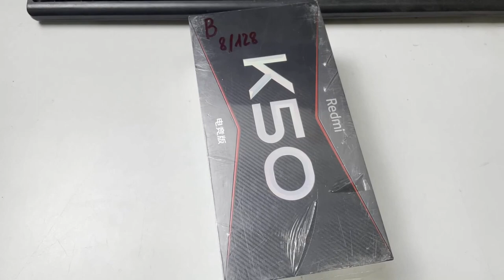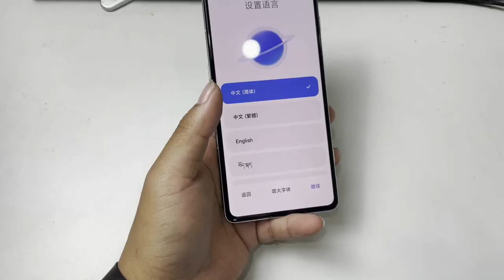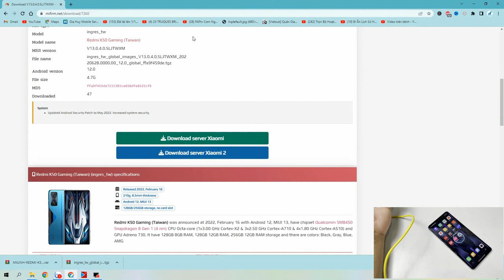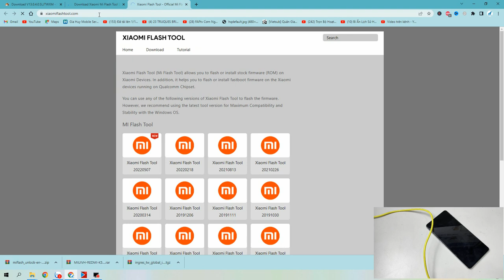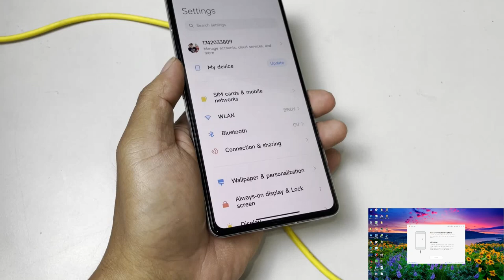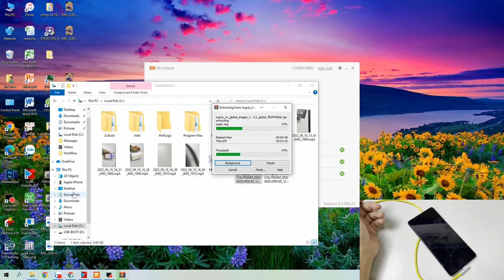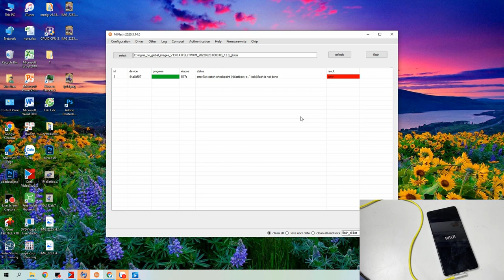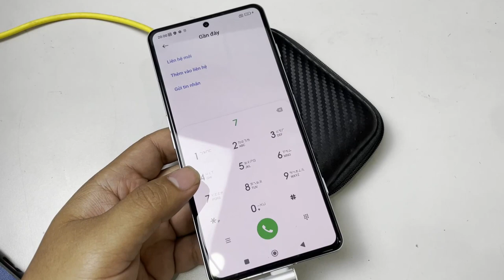Hướng dẫn Unlock và cài rom quốc tế Tiếng Việt (Poco F4 GT) cho Xiaomi K50 Gaming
Hướng dẫn cài rom quốc tế Tiếng Việt (Poco F4 GT) cho Xiaomi K50 Gaming

Tư vấn bán buôn: 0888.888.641
Địa chỉ: 170 Lạch Tray - Ngô Quyền - Hải Phòng